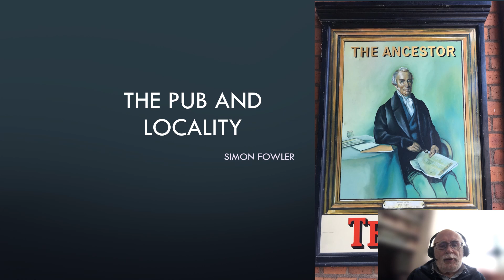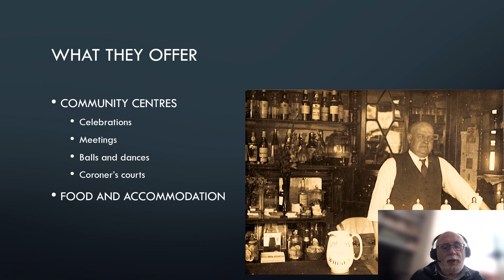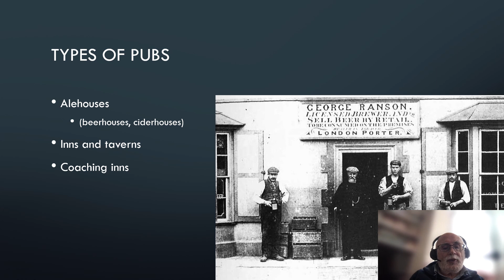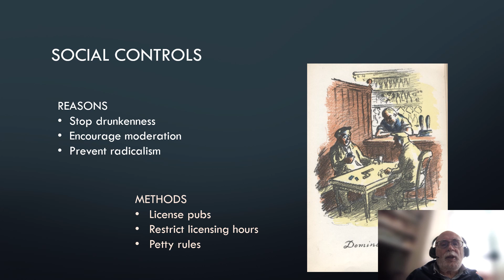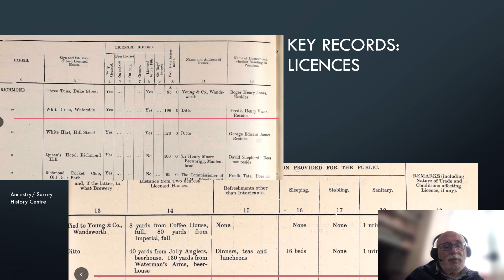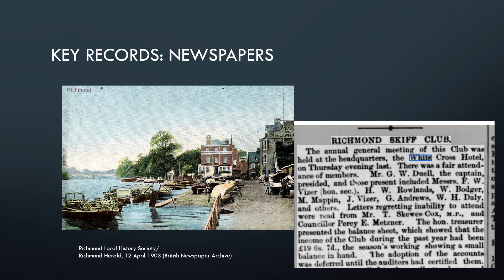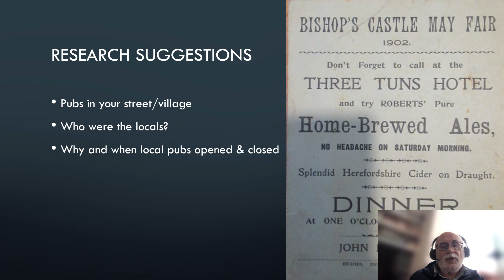Pubs & Locality - Simon Fowler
Pubs have been at the heart of local communities for many centuries. This presentation will describe why pubs were so important and suggest ways in which they can be researched.